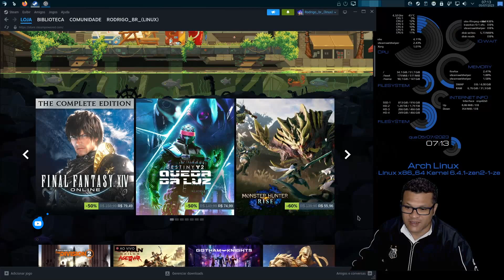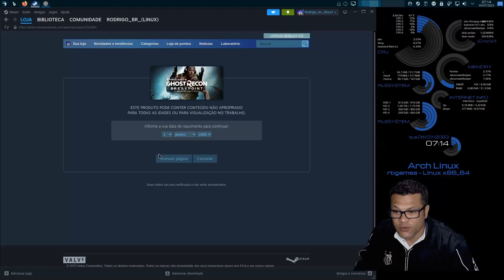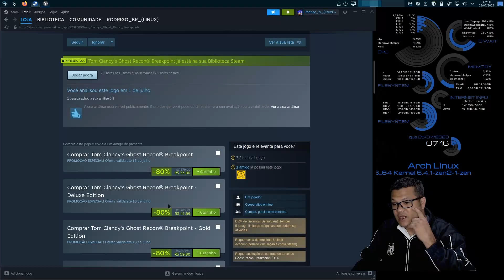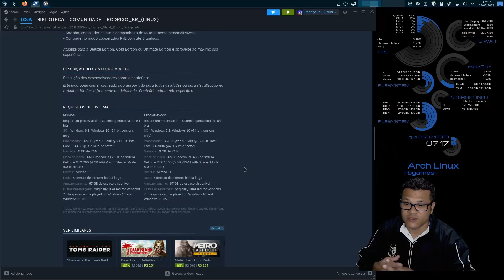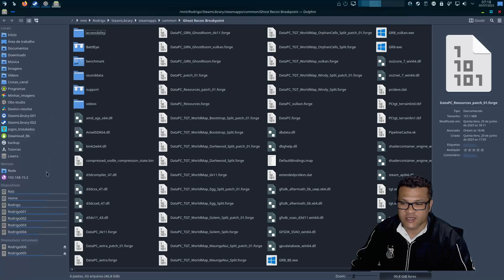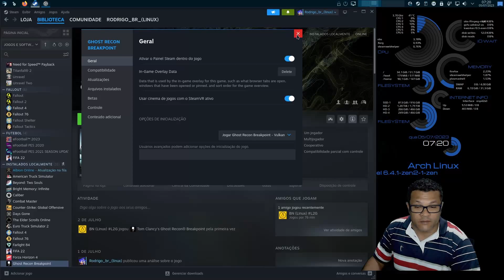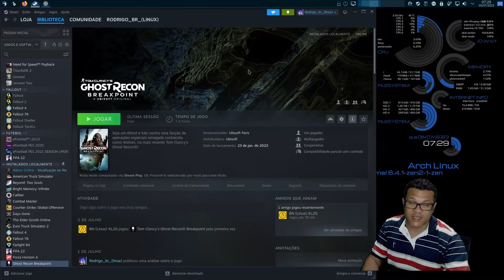Promoção de ferias steam, veja o jogo que adquiri(Linux).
💻Meu setup💻
2x8 gb ram ddr4 3200 mhz